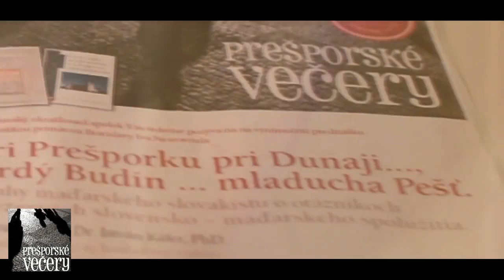Prešporské večery SPECIAL 04/2016 (Bratislavský okrášľovací spolok)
Pri Prešporku pri Dunaji...Hrdý Budín..mladucha Pešt.
Pednášal: Prof. Dr. István Käfer, PhD. dňa 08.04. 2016